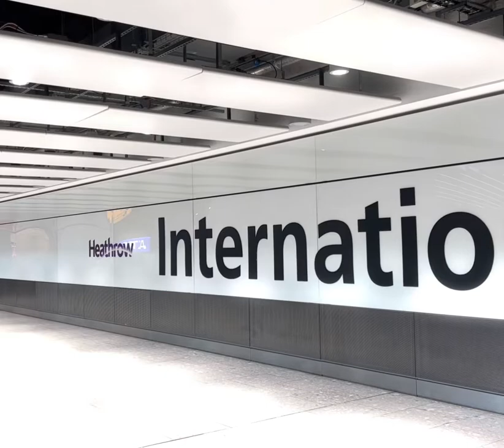Marmomac 2022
Annual pilgrimage begins